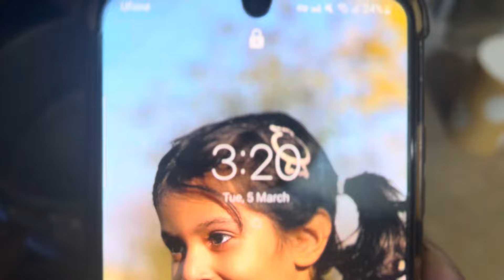Making Tea at 3AM for my wife